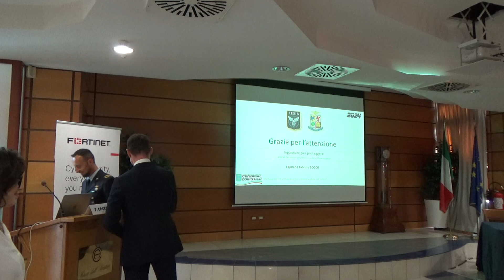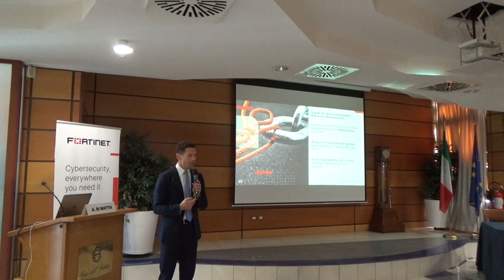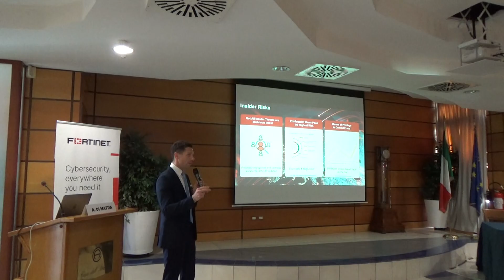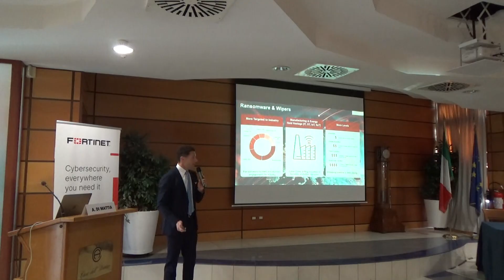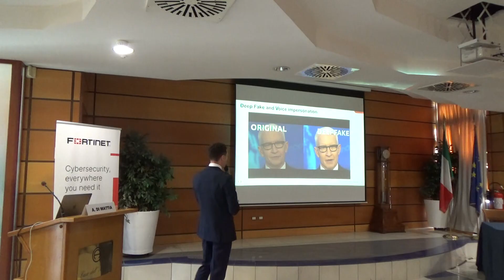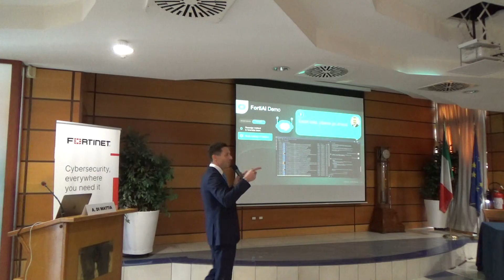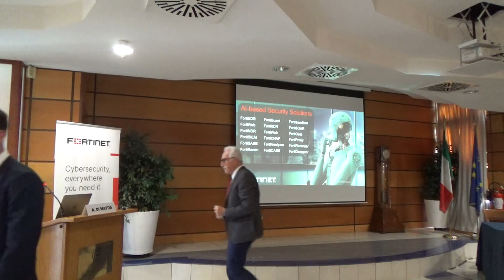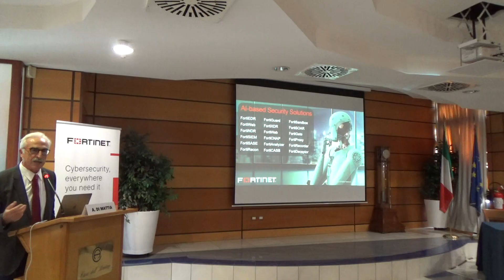Evento 2 ottobre 2024 - Parte seconda e saluti finali